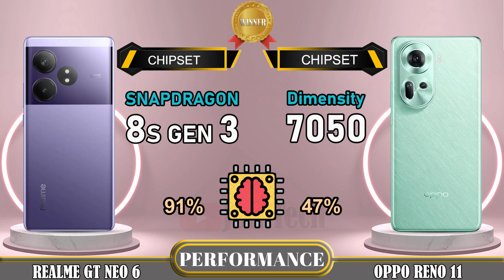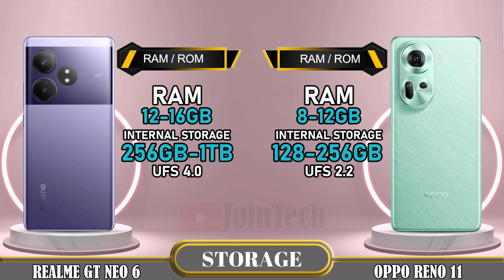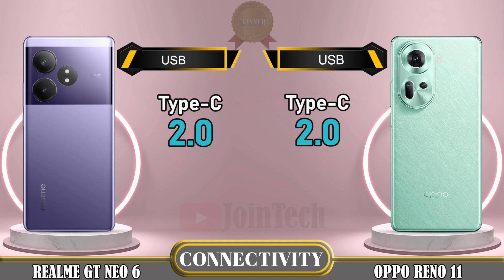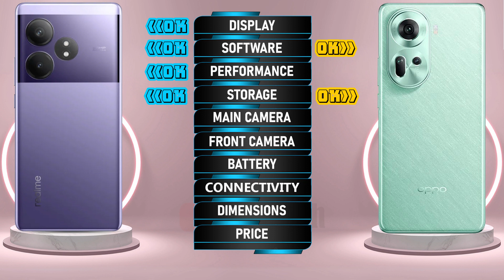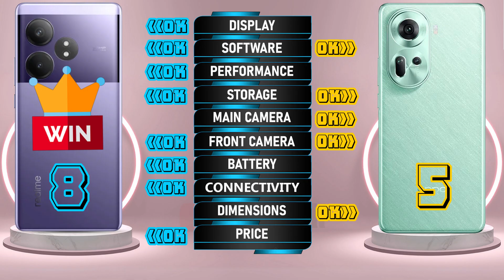🔥 Duel High Tech! Realme GT Neo 6 Vs Oppo Reno 11 Off in a Smartphone Showdown!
Realme GT Neo 6 vs Oppo Reno 11 5G | Comparison | Review | Unboxing | Price | Antutu Score
We provide a detailed first look at the Realme GT Neo 6, including hands-on specifications and features. The data is sourced from the manufacturer's laboratory, and the actual data may differ due to test environment conditions. You can find the specs and unboxing information for the Realme GT Neo 6 in our comparison review. Share your first impressions and any tests you conducted in the comments section, especially when comparing it to the Oppo Reno 11 5G. Please note that any Google data used in this video is purely for illustrative purposes, and we cannot guarantee the accuracy (100%) of the information presented.
🔔 Turn on the bell for new upload notification 🔔
Please To: